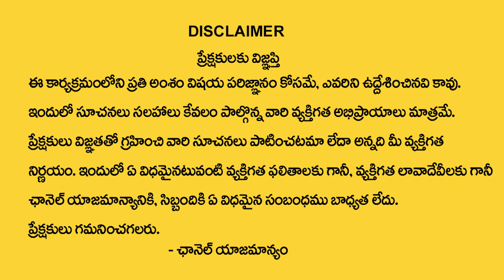మాఘ పౌర్ణమి లోపు వృశ్చిక రాశి వారికి జరగబోయేది ఇదే | Magha Pournami 2022 | Vruschika Rasi Phalalu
Watch ►మాఘ పౌర్ణమి లోపు వృశ్చిక రాశి వారికి జరగబోయేది ఇదే | Magha Pournami 2022 | Vruschika Rasi Phalalu